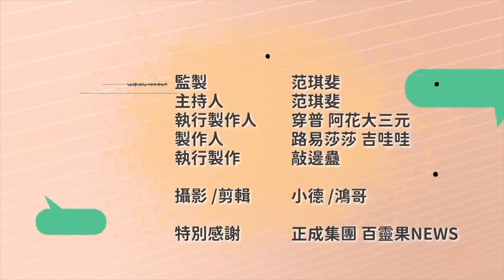不再國防「布」？ 首度現身新媒說明抗彈板事件 ft.軍備局205廠廠長 潘煥亞少將 國防部發言人 孫立方少將 | 斐姨所思【阿姨想知道】 EP99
＊字幕由AI校正，若有錯字請諒解或可留言標註TC告知，謝謝！

范姊一直抱怨訪不到國防部，結果國防部真的來啦！平平都是三級抗彈板，為何一片被打穿一片功能正常？軍品外流告不告大轉彎，國防部說法是「查無外流」？三級板擋不擋得住5.8鋼芯彈眾說紛紜，新等級的抗彈板已在路上？國防自主到底要多「自主」？不允許裝備自購理由到底是什麼？國防部開始接受訪問，是不是有心要改變？

本集《斐姨所思》請來軍備局205廠廠長 潘煥亞少將 和國防部軍事發言人 孫立方少將兩位將軍，范琪斐首次訪問國防部現役將領，大家期待的血流成河要來了嗎？

Timecode：
00:00 《行動代號2027》英文版 上線囉
00:49 Open 值班小道士：路易莎莎
06:11 一片全打穿一片都擋下 都是抗彈版怎麼差很大？
13:28 抗彈板真偽各執一詞 國防部自信抗彈板「一塊都沒少」？
14:47 舊三級抗彈vs共軍新穿甲彈 打包票能下擋5.8mm共軍子彈？
18:23 三級板用10年前舊標準 為何不直升四級板就好？
33:14 抗彈板不是3萬是9千！ 「國防自主」的標準在哪裡？
37:08 軍品外流告不告很為難？ 為何胡扯四級板「一發就碎」？
40:24 自己想用好裝備也不准！ 國軍堅拒裝備自購的理由是？
44:43 以色列開會將軍小兵都發言 國軍基層心聲長官聽不聽？
47:21 國防部肯定議員提出建議 絕對沒派人去跟議員「喬」？
52:10 從拒絕訪問到出面澄清 溝通是推廣全民國防重要管道？
55:51 Takeaway